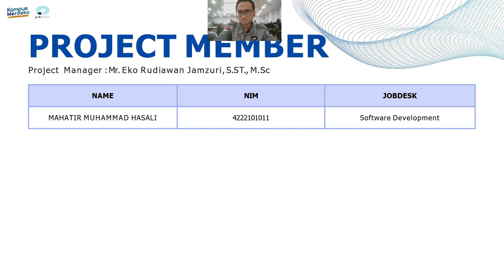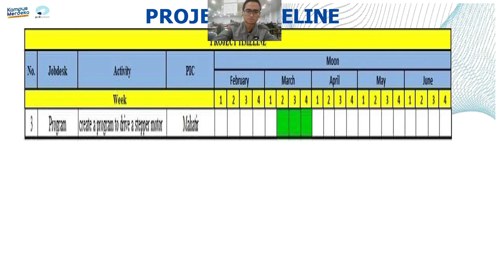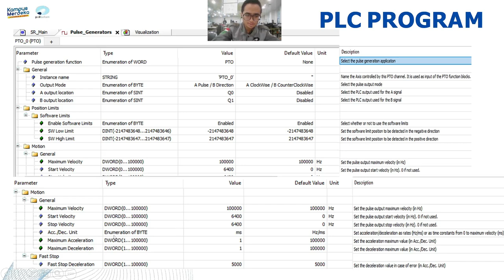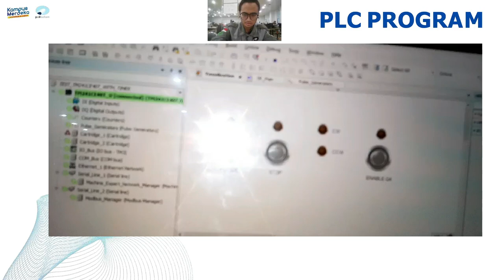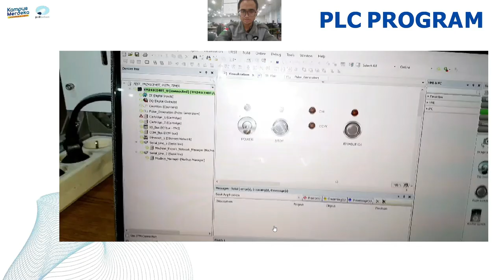UAS CV PBL SCARA 5 BAR PARALLEL LINKAGE ON JOBDESK PROGRAMMING BY MAHATIR SEMESTER 6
UAS COMPUTER VISION TENTANG MENJELASKAN JOBDESK MASING-MASING DARI PBL YANG DIAMBILNYA SEKARANG INI

SEBENARNYA KAMI ADA BENCHMARK UAS PBL, CUMAN BENCHMARK UAS PBL KAMI GAGAL KARENA ROBOT KAMI SAMA SEKALI GAK BISA GERAK GARA-GARA ANGGOTA ELECTRICAL KAMI GAGAL UNTUK MENYELESAIKAN PROSES WIRING ELECTRICAL DI ROBOT KAMI.
DAN SAYALAH TERPAKSA SEBAGAI PROGRAMMER, WALAUPUN SAYA BUKAN JOBDESKNYA ELECTRICAL JADI MAU GAK MAU SAYA ULANGI SEMUA KEMBALI DARI RANGKAIAN PROSES WIRING ELECTRICAL UNTUK DISAMBUNGKAN DAN DIIMPLEMENTASIKAN KE DALAM PENGAPLIKASIAN ROBOT KAMI SENDIRI.

NAMA                           = MAHATIR MUHAMMAD HASALI
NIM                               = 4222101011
PRODI                           = TEKNIK ROBOTIKA KELAS PAGI-(A)
SEMESTER                   = 6
MATKUL                       = RE604 - COMPUTER VISION (CV)
TAHUN ANGKATAN   = 2021
FAKULTAS                    = POLITEKNIK NEGERI BATAM